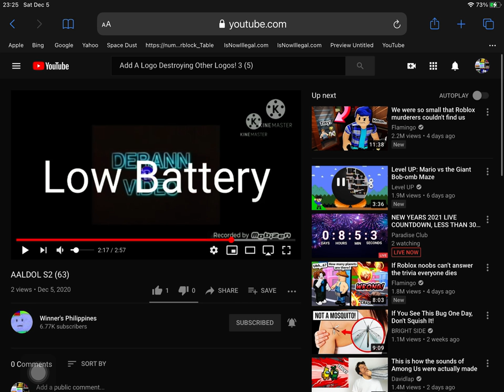Why do you low battery derann video?